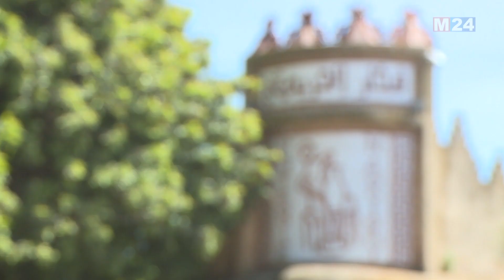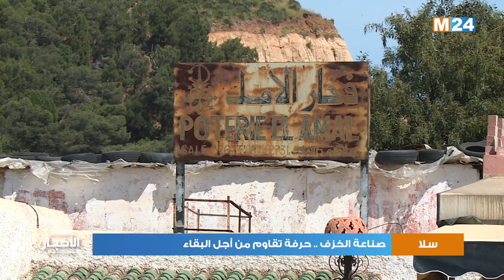صناعة الخزف .. حرفة تقاوم من أجل البقاء